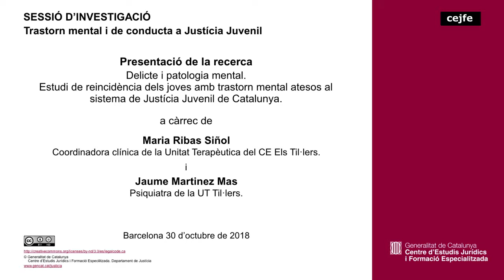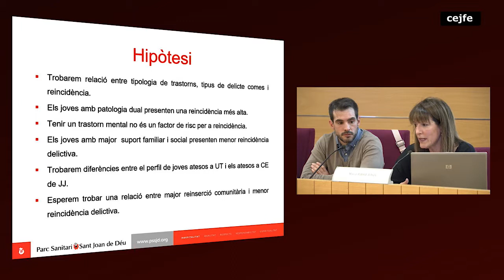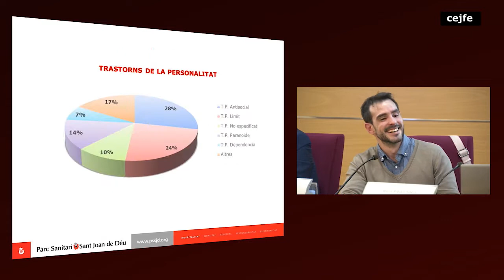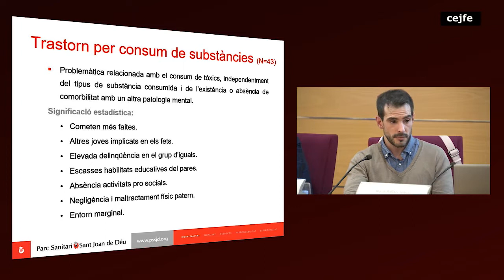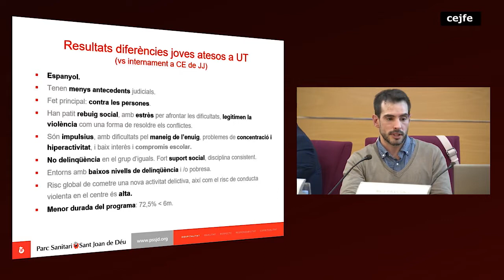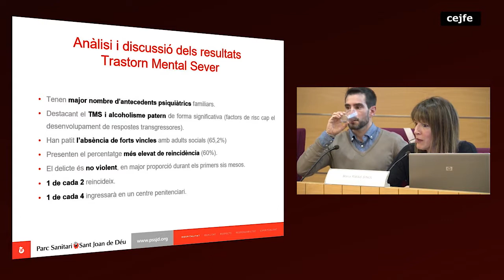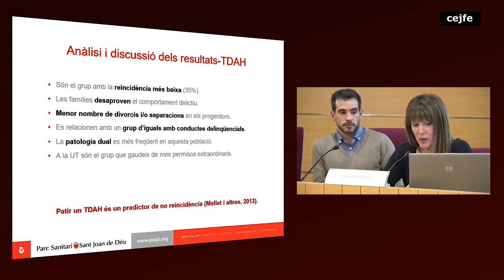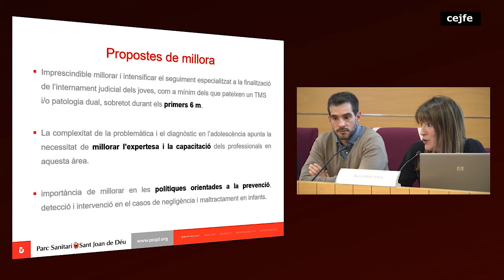181030 Trastorn mental i de conducta a Justícia Juvenil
Presentació de la recerca Delicte i patologia mental. Estudi de reincidència dels joves amb trastorn mental atesos al sistema de Justícia Juvenil de Catalunya, a càrrec de Maria Ribas Siñol, coordinadora clínica de la Unitat Terapèutica del CE Els Til·lers i Jaume Martinez Mas, psiquiatra de la UT Til·lers.